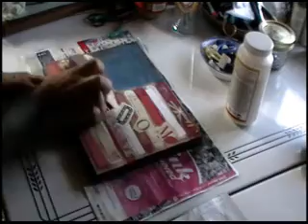Tink Works on Collage/Assemblage for the Immortal Ink Show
Hi Zombies! I have been working all morning on the piece for the
Immortal Ink/Gasket Goons show on July 4th weekend. It is a benefit art
show for the family of someone who was killed in Afghanistan, hence the
theme of the piece. Here you can see me in action. It is time lapsed as
the pieces take so much time there is no way to fit them to YT without
clipping them together and speeding them up!! Enjoy and love out xo